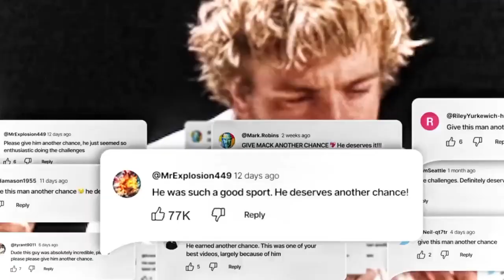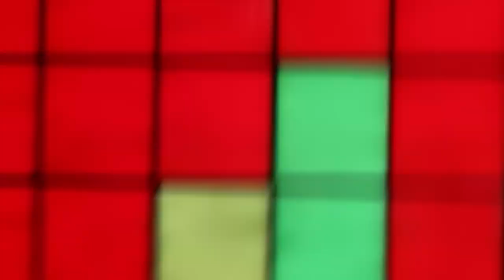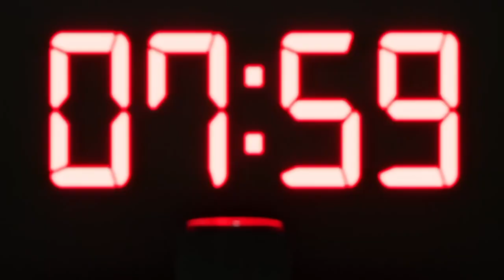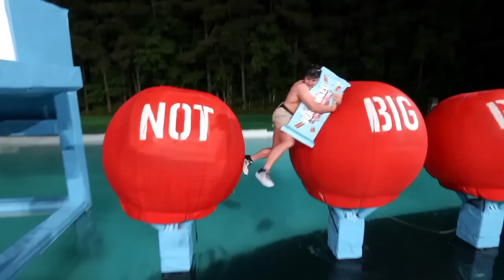World's Deadliest Obstacle Course Bangla MrBeast Bangla New Video মিস্টার বিস্ট বাংলা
mebeast
mrbeast hindi
mr beast bangla
                                               This copy paste by mr beast youtube chanel